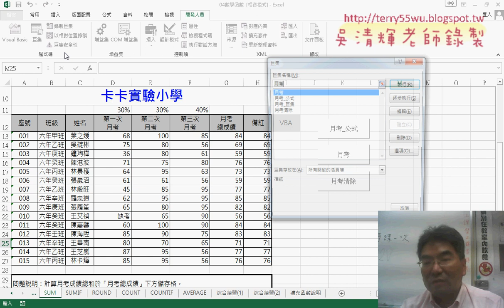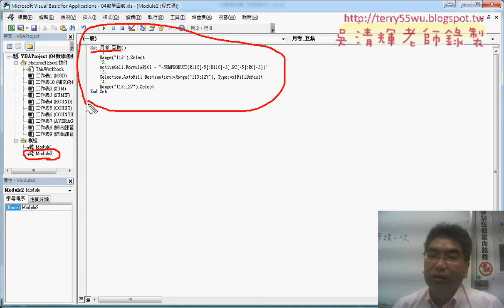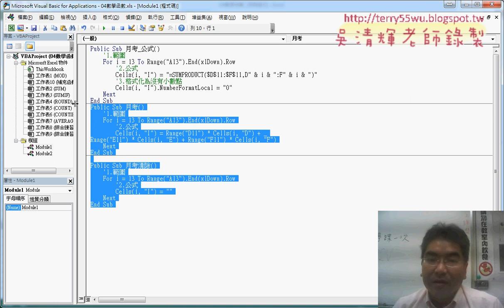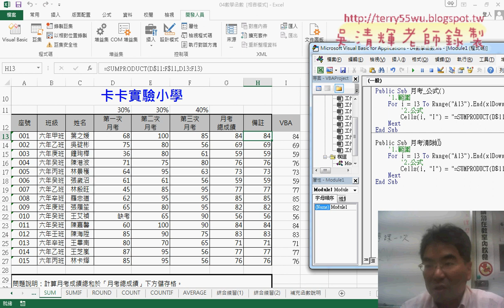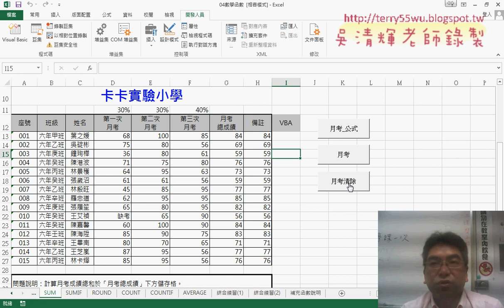02 巨集錄製與輸出月考公式